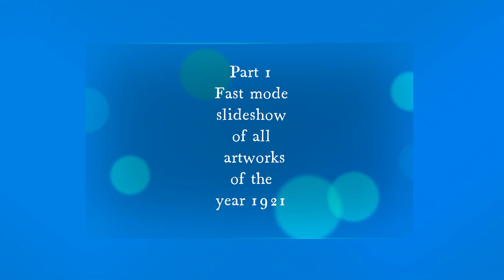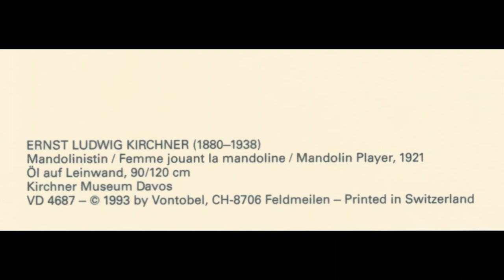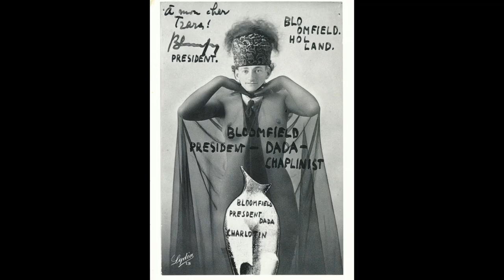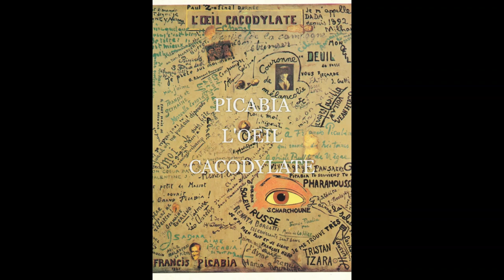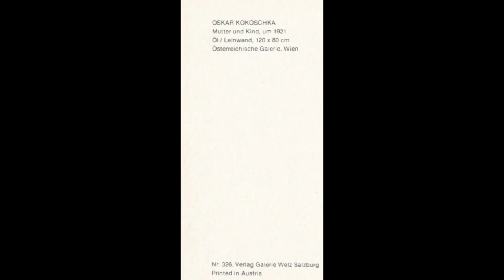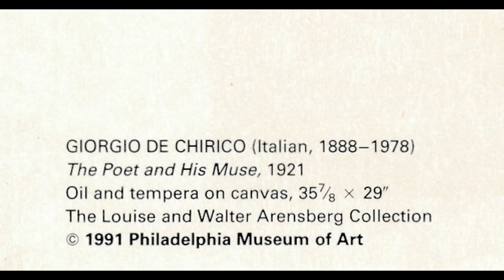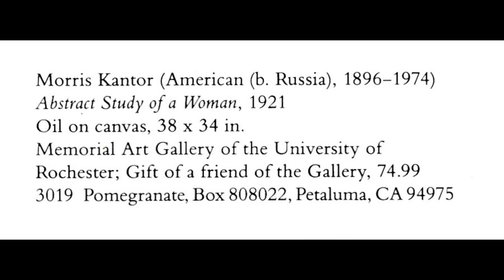Famous Paintings and Artworks of The Year 1921 Part ONE | Art History on Postcards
0:00 TITLE
0:10 Front View of all Artworks
0:56 Part two Double side view

GIORGIO DE CHIRICO (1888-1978) , PIAZZA D'ITALIA METAFISICA 1:06
ERNST LUDWIG KIRCHNER (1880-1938) ,MANDOLIN PLAYER / MANDOLINISTIN / FEMME JOUANT LA MANDOLINE 1:26
ERICH HECKEL (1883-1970) ,BLUE MOUNTAINS / BLAUE BERGE / MONTAGNES BLEUES 1:46
JAN SLUYTERS (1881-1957) , STILL LIFE WITH FLOWERS / NATURE MORTE AVEC FLEURS / STILLEBEN MIT BLUMEN 2:06
WILLEM PAERELS (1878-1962) WOMAN IN BLUE / DAME IN BLAU / FEMME EN BLEU 2:26
ERWIN BLUMENFELD (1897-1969) BLOOMFIELD , PRESIDENT DADA CHAPLINIST 2:46
PABLO PICASSO (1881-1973) CIRCUS SCENES / SCENES DE CIRQUE / ZIRKUSSZENEN / SCENE DI CIRCO 3:06
PAUL KLEE (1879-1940) CRANBERRY / MYRTILLE / WALDBEERE
PICABIA L'OEIL CACODYLATE 3:26
OSKAR KOKOSCHKA , MUTTER UND KIND 3:46
GEORGE BARBIER , LOW CUT DRESS 4:06
ASGRIMUR JONSSON (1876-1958) , FROM KERLINGARFJOLL 4:26
STEFAN HIRSCH (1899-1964) , NEW YORK , LOWER MANHATTAN 4:46
GIORGIO DE CHIRICO (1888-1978) , THE POET AND HIS MUSE 5:06
MORRIS KANTOR (AMERICAN B.RUSSIA 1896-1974) , ABSTRACT STUDY OF A WOMAN 5:26
FRANK WESTON BENSON ( AMERICAN 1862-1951) , PORTRAIT OF WILLARD METCALF 5:46